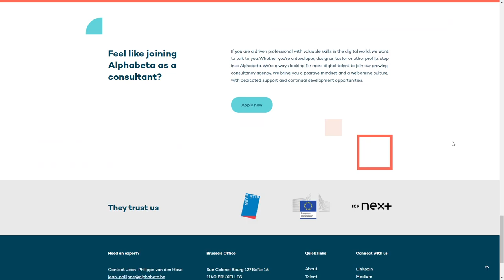Alphabeta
Alphabeta By  Alphabeta From Belgium
New visual identity & website of Alphabeta, a new digital talent agency based in Belgium.